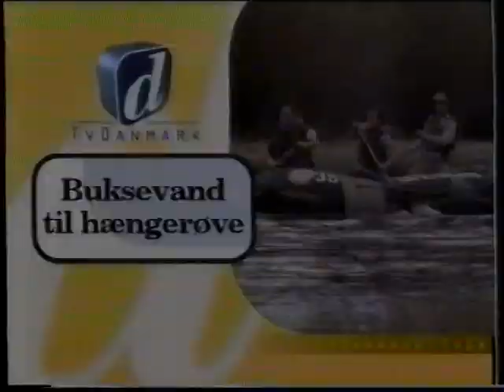TV Danmark klip fra 1999